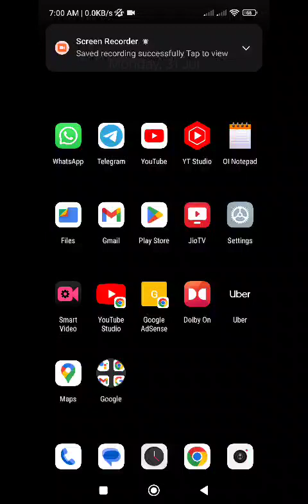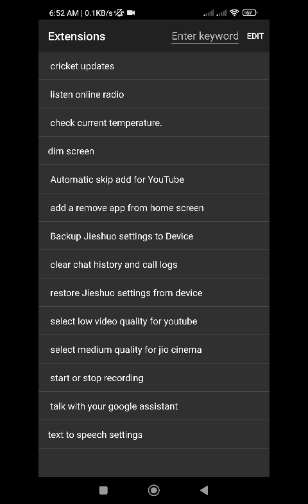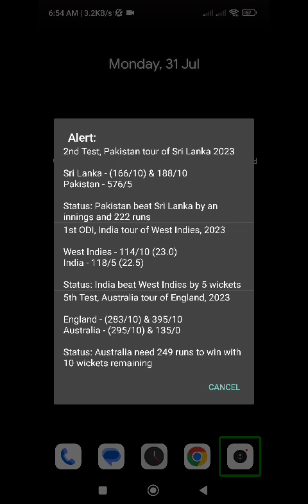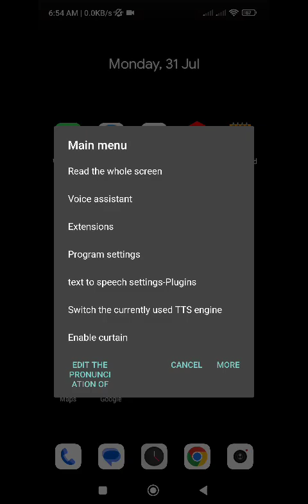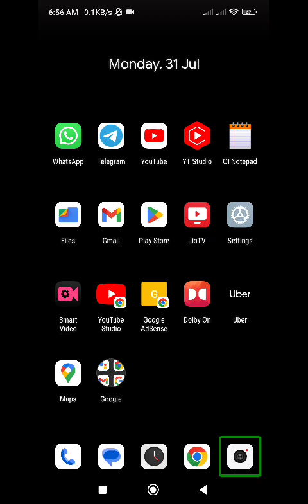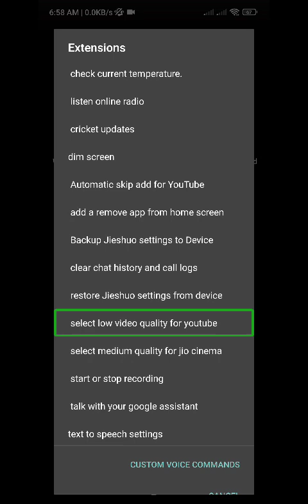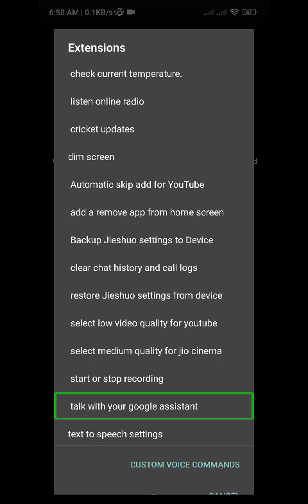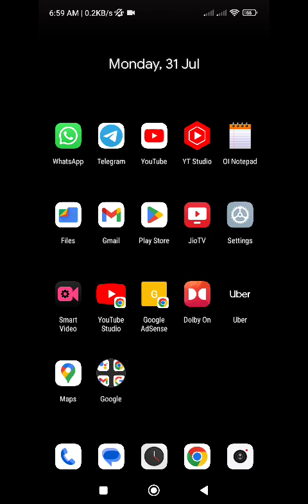CSR screen reader very new extensions specially blind full accessible helpful talking tools and more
about this video CSR screen reader very new extensions specially blind full accessible helpful talking tools and more about this channel hello friends my name is Paras this channel provide latest technology videos with TalkBack in Hindi language for blind or visually impaired community so don't forget to subscribe this channel and hit the bell icon for latest technology videos thank you so much